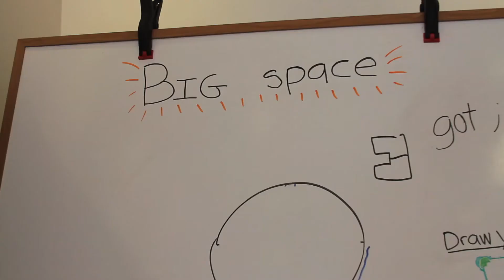Blu-Bin 3-D Printing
Cynic Video visited Blu-Bin, Burlington's local 3D print shop located on Church Street.

Video by Matt Blanchard